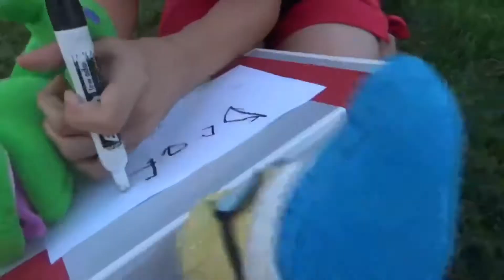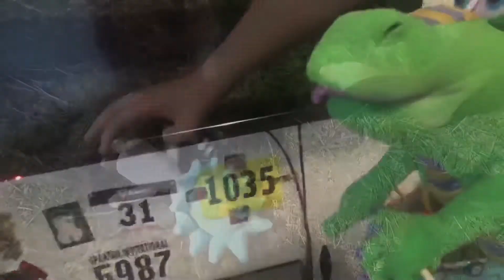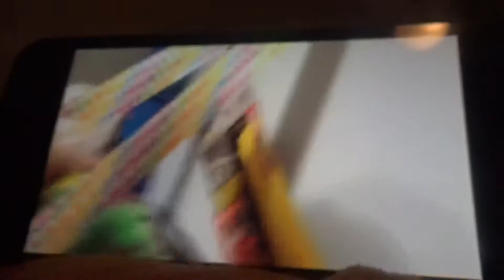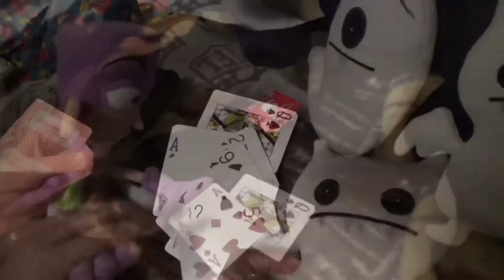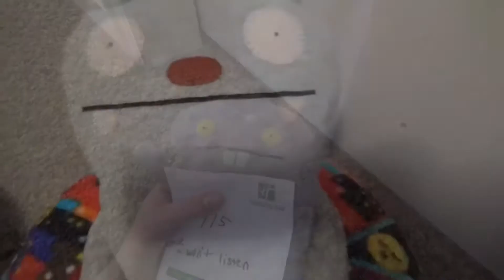G and B Studios 10th Anniversary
To celebrate over 10 years of making videos, I made a montage of random clips from some of the best videos!